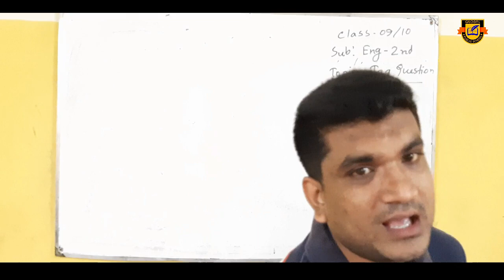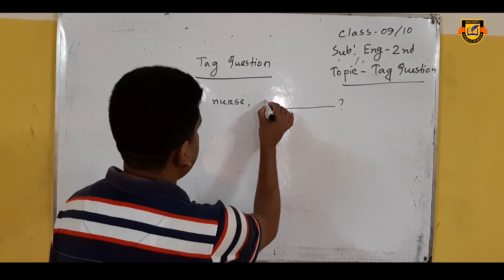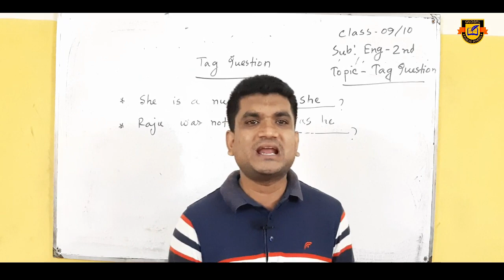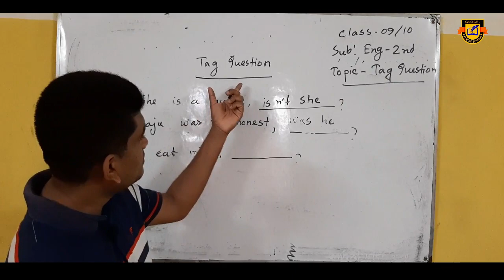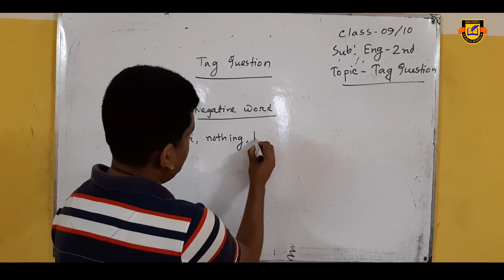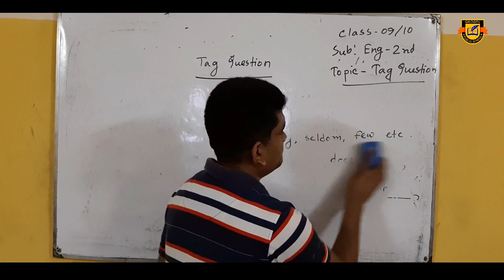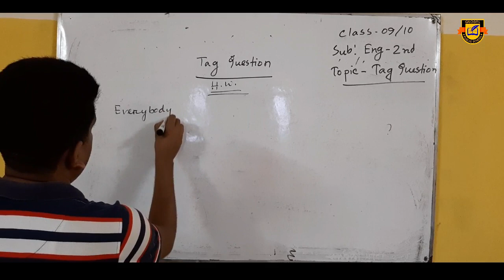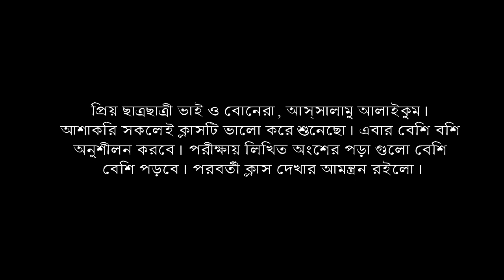Tag Question | 9 & 10 | Adil Mahmud Adi | Asst. Teacher & Eng lecturer in GPS | Class-1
Tag Question
বিশ্বের করোনা পরিস্থিতিতে ছাত্রছাত্রীদের ‍শিক্ষা ব্যবস্থা অব্যহত রাখার জন্য গ্লোবাল পাবলিক স্কুল, গাজীপুরের সকল ছাত্রছাত্রীদের জন্য শুরু হচ্ছে অনলাইন ক্লাস। আজ আলোচনা করছেন গ্লোবাল পাবলিক স্কুলের সহকারি প্রধান শিক্ষক জনাব আদেল মাহমুদ আদি। ইংরেজী ব্যকরণ বিষয়ের ১ম ক্লাস।
বিশেষ করে ৯ম ও ১০ম শ্রেণির ক্লাসের ছাত্র ছাত্রীদের জন্য বিশেষ ভাবে প্রস্তুতকৃত।

ভিডিও সম্পাদনা:
Md. Sahadat Hossain Rana
Director, Global Education & Chairman, Global Public School.